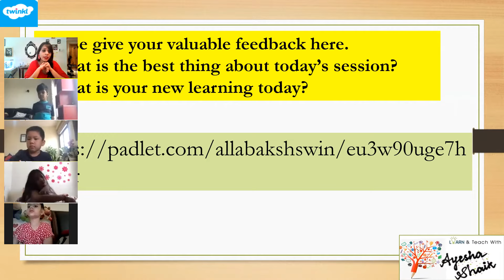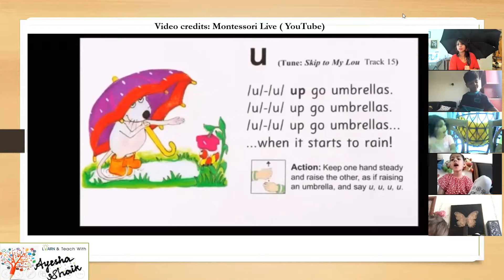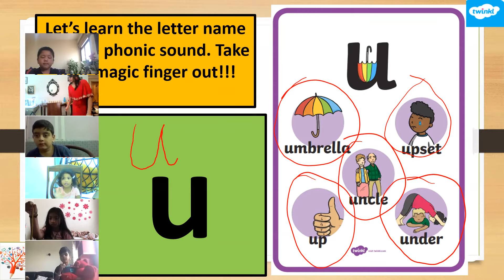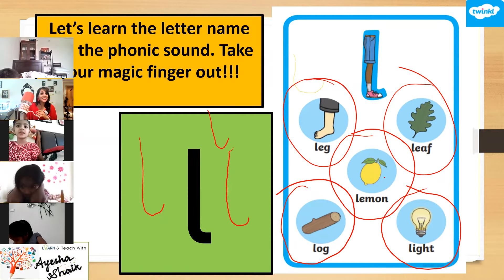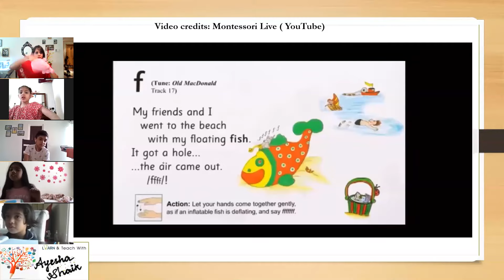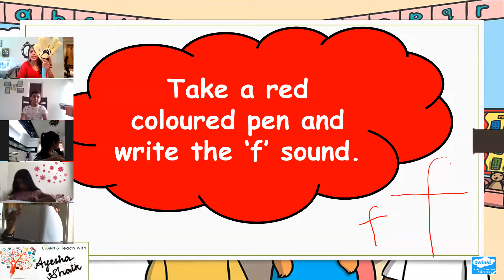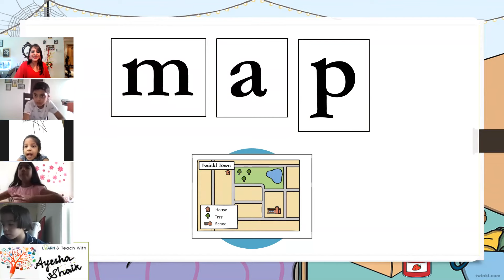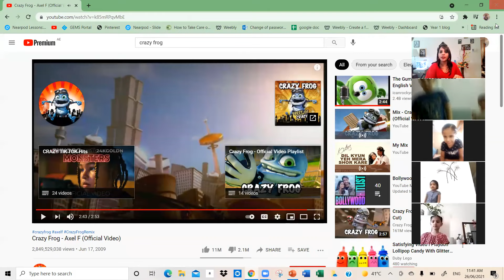Week 5 Jolly phonic classes/ recap of g ,o sound/ New sounds: u, l, f/ BLENDING 3 letter words/ CVC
Facebook and Youtube: Learn and teach with ayesha shaik